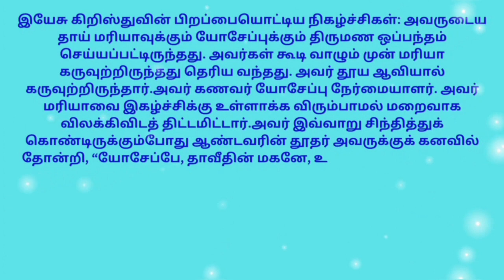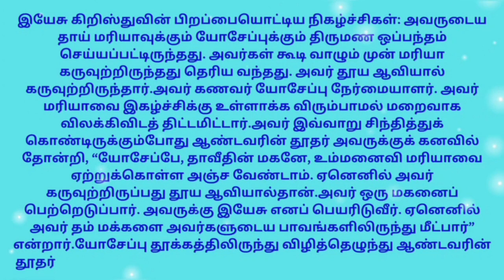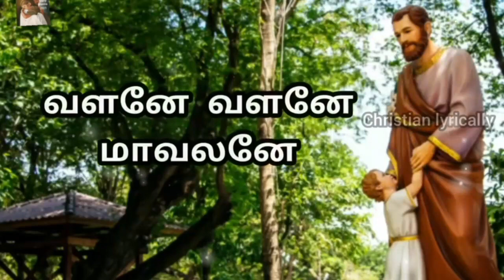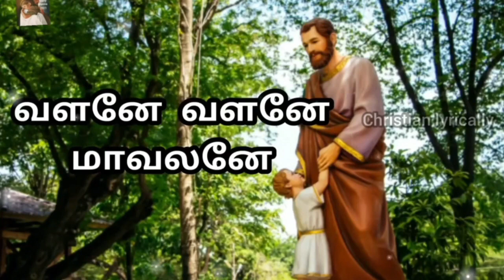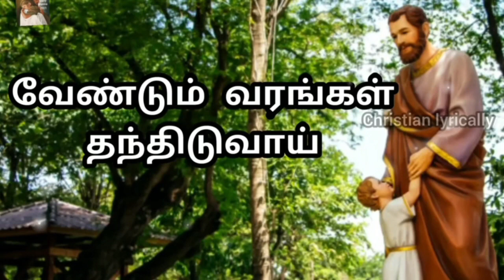St.Joseph Novena Day 4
Prepared By
Denkanikottai Community
Edited By
Sr Josephine Sucila Mary